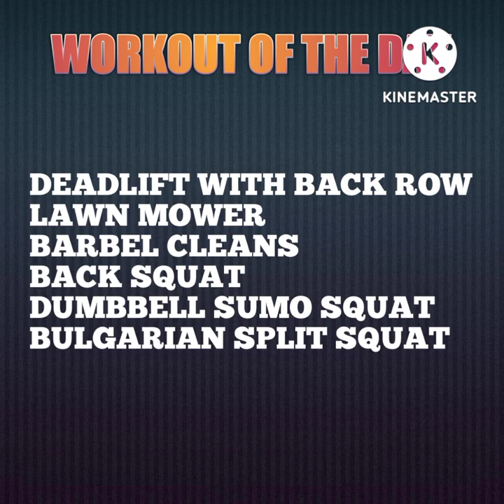SLEEK AND STRONG CIRCUIT WORKOUT // DAY # 39